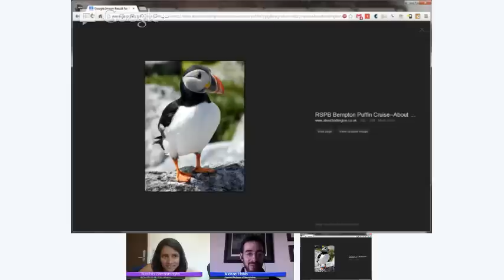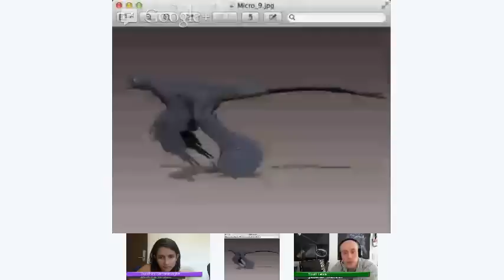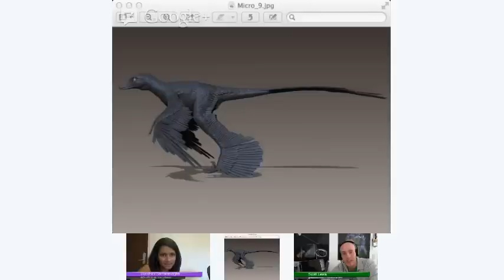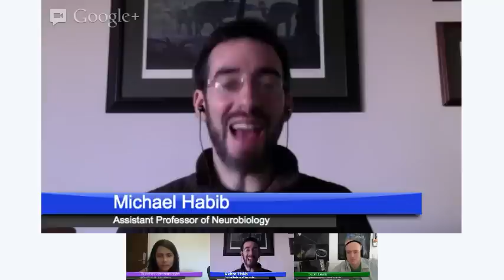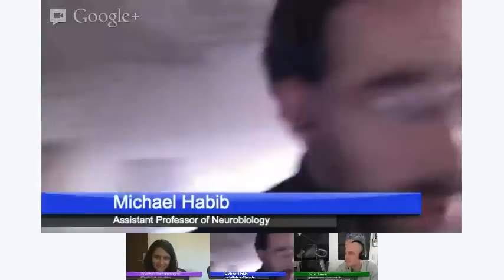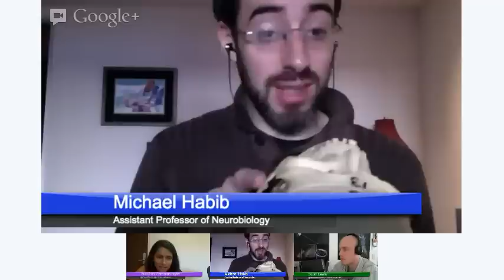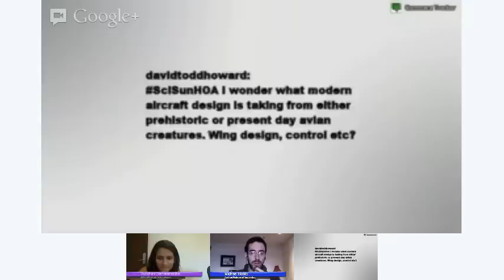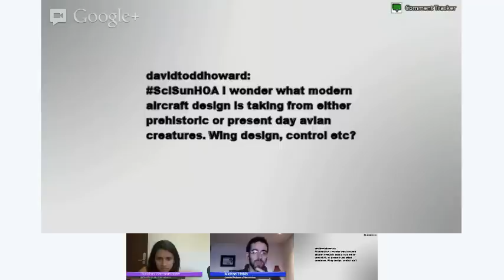Flying Fossils: SciSun Hangout on Air featuring Michael Habib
G+ Hangout on Air featuring Dr. Michael Habib. Check out the event description here to follow the discussion